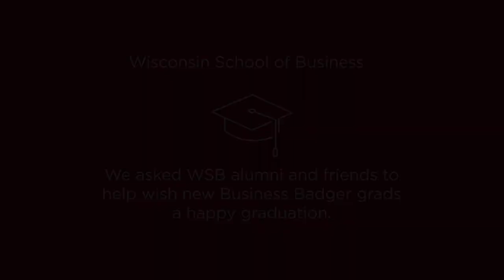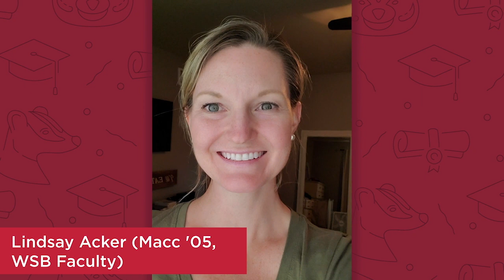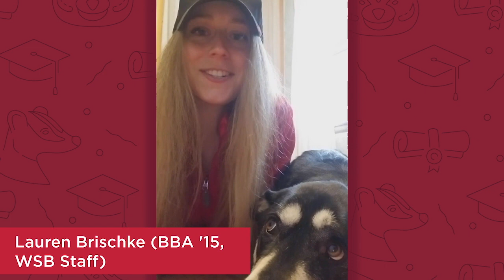WSB Alumni Messages to Graduates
When WSB alumni and friends learned that the University of Wisconsin-Madison commencement ceremony would be postponed because of COVID-19, more than 100 Business Badgers recorded videos to salute the Class of 2020 and welcome the 1,094 new graduates as fellow alumni.